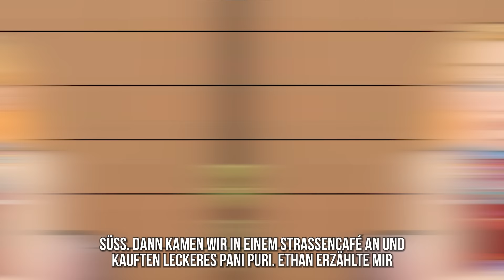Mein Leben mit einzigartigen Haaren, die ich nie schneiden kann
Hi! Ich bin Kali.
Als ich ein Kind war, lebte meine Familie in Amerika. Dad gründete eine Firma, die viel Geld einbrachte. Doch eines Tages hatte er einen Unfall und starb. Mom war von Esoterik besessen und versuchte, um jeden Preis Erleuchtung zu erlangen.